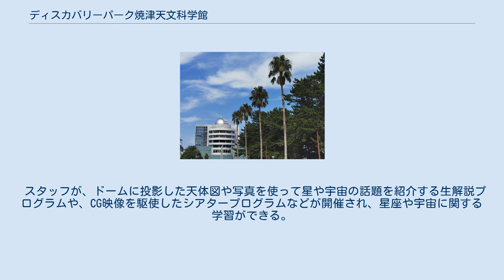ディスカバリーパーク焼津天文科学館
ディスカバリーパーク焼津天文科学館（ディスカバリーパークやいづてんもんかがくかん）は静岡県焼津市田尻にある天文科学館。
「ディスカバリーパーク焼津」の一つ。
名誉館長は漫画家の松本零士。
 ディスカバリーパーク焼津は「宇宙・海・自然」をテーマとして、人びとの自然科学への関心や知的好奇心の向上とその育成の支援となることを目的に、1997年（平成5年）7月20日に開設された複合施設である。
天文科学館「ときめき遊星館」と、温水プールの「水夢館」からなる。
 天文科学館では、星座や隕石、太陽系など、宇宙に関する展示や実験イベントを開催している。
開館に先立つ1997年（平成5年）4月1日には松本零士を名誉館長に迎えている。
また、世界各地で電波望遠鏡を350台以上製作した焼津市出身の技術者法月惣次郎を顕彰し、その業績を紹介する。
 2006年（平成18年）4月から指定管理者制度を導入し、公益財団法人焼津市振興公社が指定管理者として運営を行っている。
 パネルや映像展示のほか、来館者がスタッフと共にミニ実験や科学に関する工作をおこない、科学に対する知識や探求を楽しめる体験型の展示室となっている。
 世界的な天体望遠鏡製作者・法月惣次郎が最後に製作した、東海地方最大級の天体望遠鏡が据えられている。
天候が良ければ青空（日中）でも星を観測することが可能で、昼・夜間それぞれで観測会（予約制）が開かれる。
 スタッフが、ドームに投影した天体図や写真を使って星や宇宙の話題を紹介する生解説プログラムや、CG映像を駆使したシアタープログラムなどが開催され、星座や宇宙に関する学習ができる。